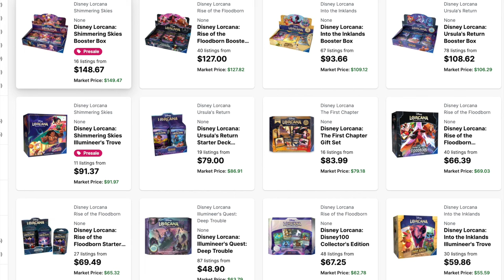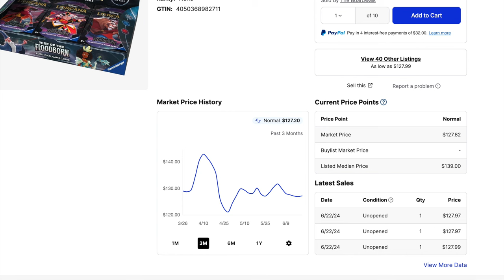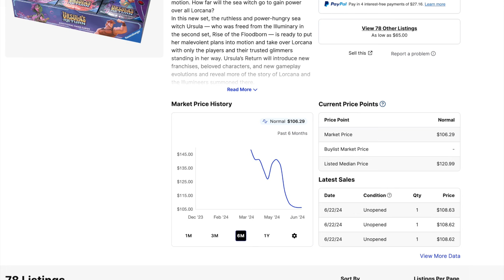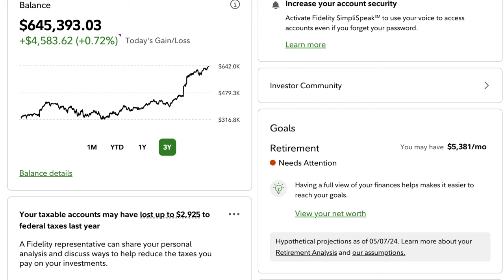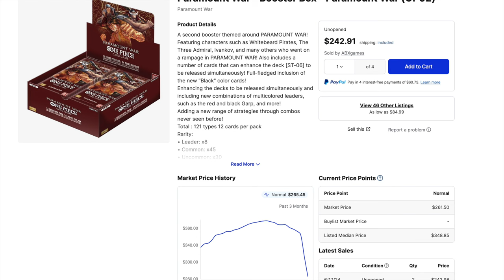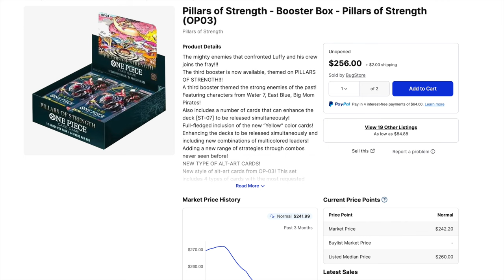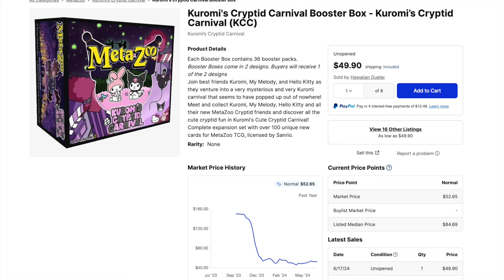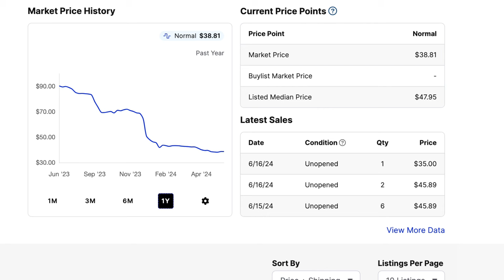Lorcana, One Piece, & MetaZoo All Failed Miserably as Investments